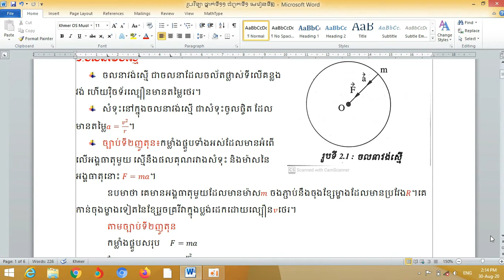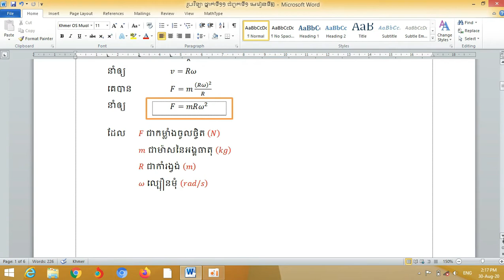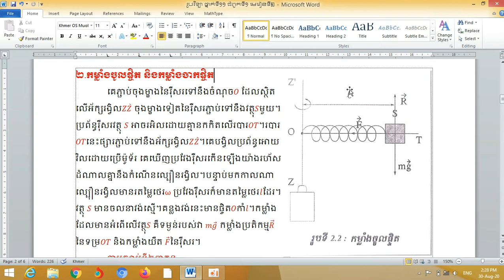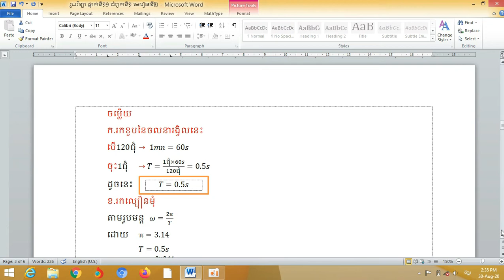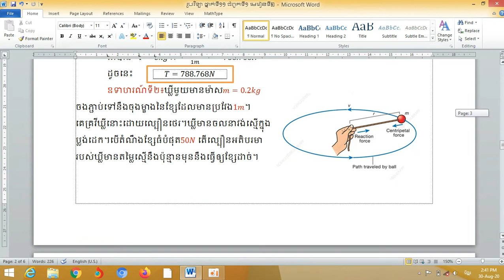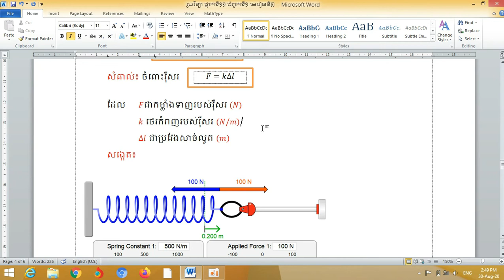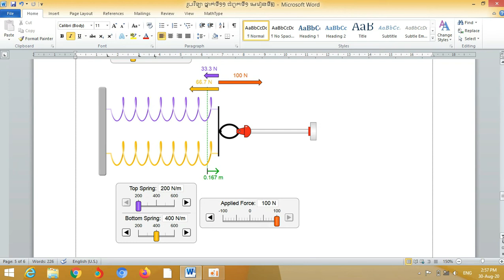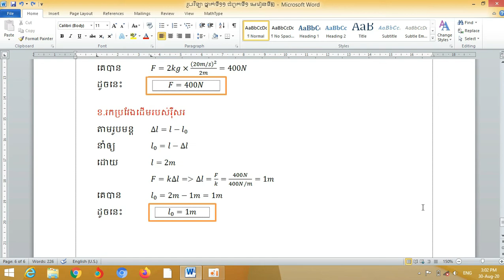រូបវិទ្យា ថ្នាក់ទី១១ ជំពូក១ មេរៀនទី២ ភាគ១